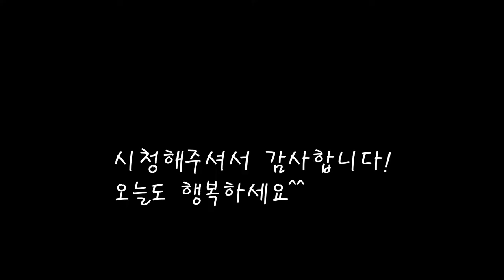속이 편해지는 깊은맛은 이렇게 끓여보세요/황태국 황금레시피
시원하고 깊은맛을 내는 황태국을 만들어요.
감지를 더해주니 시원하고 더욱 든든하네요.
[감자 황태해장국]

*재료
황태 35g
대파 1개
감자 2개
계란 2개
참기름 2스푼
국간장 5ccX2+3cc

*만드는 법
1.황태포를 먹기좋게 찢어준다.
2.감자를 얇게 채썰고,대파도 썰어준다.
3.황태를 물에담궜다가 참기름에 볶아준다.
4.감자의 전분끼를 물에씻어낸뒤 같이볶아준다.
5.감자가 거의익을때 물을붓고 끓여준다.
6.계란을 풀고 썰어놓은 대파와 섞어준다.
7.국이끓어날때 국간장으로 간을 맞추고 계란을 풀어주면 완성.